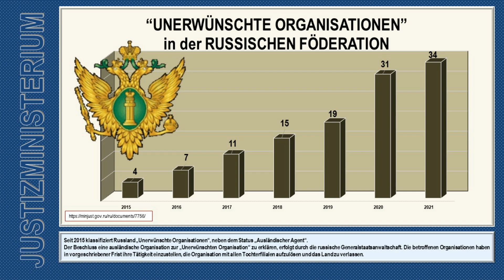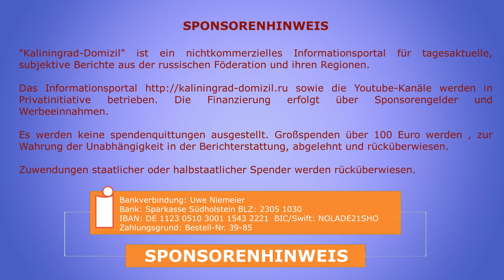Der Wind weht immer schärfer in Russland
Nicht immer muss es unangenehm sein, wenn ein scharfer Wind weht. Der Vorteil besteht darin, dass viel Schmutz von den Straßen geweht wird. Stadt und Staat werden sauberer.

Sie können die Arbeit der Informationsagentur unterstützen:

Uwe Niemeier
Bank: Sparkasse Südholstein
BLZ: 23051030
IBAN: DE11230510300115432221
BIC/Swift: NOLADE21SHO
Zahlungsgrund: Russland 39-85